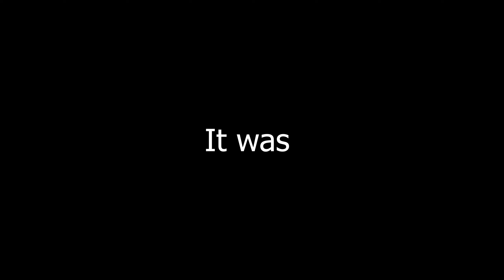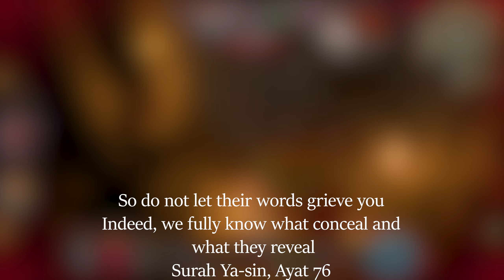WE GETTING ACTIVE | Baldur's Gate 3 Evelyn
OBS gave me the hardest time these last couple of weeks (pause
Anyways though,k hope y'all enjoy this every expanding story!